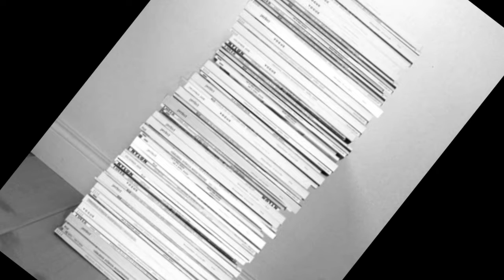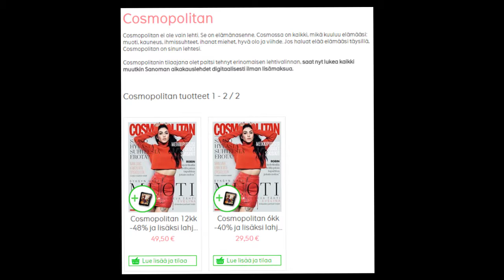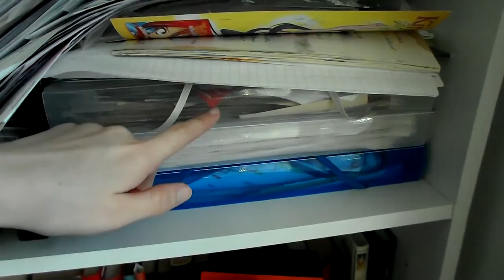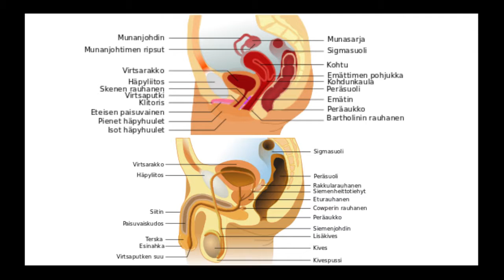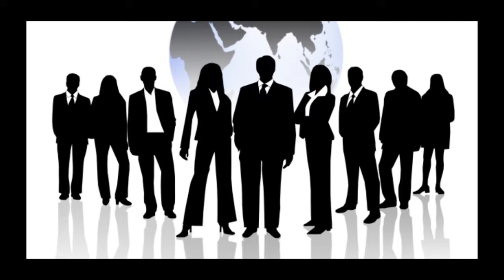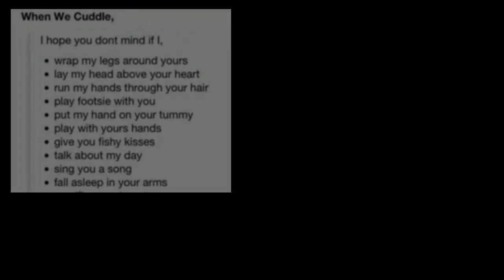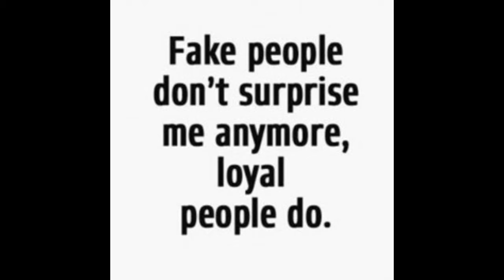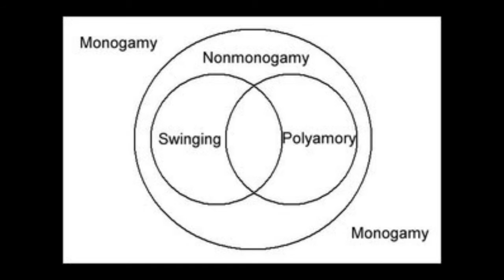mykkiksen mietteitä: seksuaalinen yhteiskunta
Pohdintaa lehtiartikkeleista, joiden ideana on opettaa ihmisiä käyttäytymään tietyllä tavalla, jotta toinen osapuoli kiinnostuisi heistä romanttisesti ja/tai seksuaalisesti. Mietteitä yhteiskunnasta, parisuhteista ja sen hullunkurisista käsitteistä. Videolla monissa kohdissa yleistän asioita esim. miehet sitä ja naiset tätä, mutta idean pointti on kuitenkin muualla, joten ei takerruta liian pieniin yksityiskohtiin. Paljon jäi vielä sanomatta, mutta tässä yleinen summaus pohdinnoistani. Kuvat, joita käytetty videossa löytyy googlen kuvahausta ja artikkelien otsikot peräisin WikiHow nettisivulta.

Outro musiikki YouTuben äänikirjastosta: Desert Sky - Silent Partner